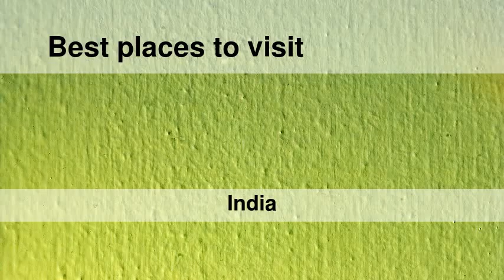Best places to visit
Best places to visit - Nyāmti (India) Best places to visit - Slideshows from all over the world - City trips, nature pictures, etc.